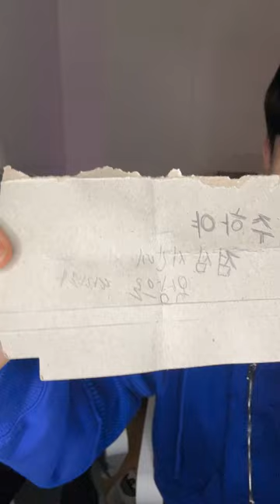Song hangyeom and Jungha ig live 0070424 ..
I'm waiting for your new drama